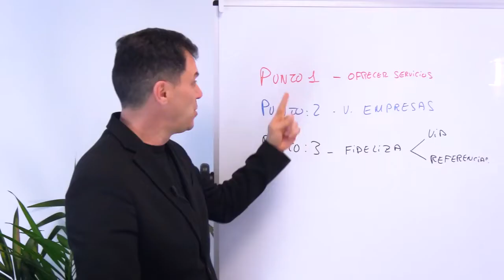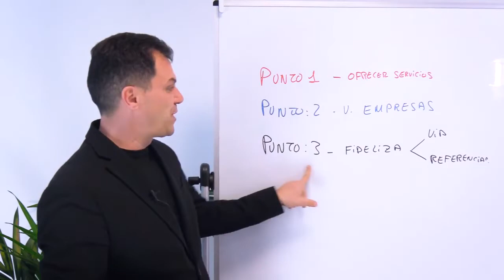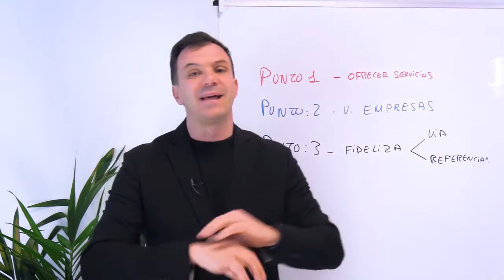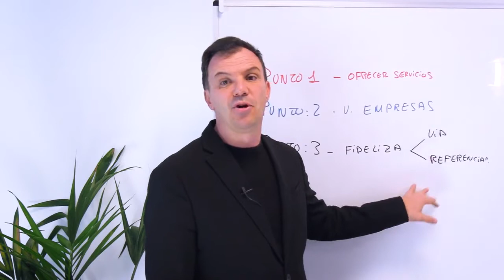🚀 CÓMO HACER un NEGOCIO RENTABLE (¡¡con muy POCO DINERO o CAPITAL!!) 🤑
🔴 ¿No sabes porqué se te escapan los clientes? Si experimentas 60 Minutos la técnica de role play de Cierres de Ventas con Jose Piquer... descubrirás el ERROR por el que te ocurre esto 👇

De esta manera podrás corregirlo y nunca más dejar escapar a posibles grandes clientes.

👉 También puedes descargar el manual para rebatir objeciones y multiplicar tus ventas

¿Sabías que no tienes que tener mucho dinero 💲 para empezar tu negocio? 👇

Algo clave que necesitas tener es un plan ✅

👉 La elaboración de un plan de negocios es fundamental para buscar financiación, socios o inversores; además, sirve como guía para quienes están al frente del negocio. 💼

En el video de hoy voy a darte 3 claves 🏆 que no puedes perderte si quieres saber cómo iniciar un negocio exitoso.

¡Espero que te guste crack! ❤

Cómo hacer un negocio con muy poco dinero
como hacer un pequeño negocio con poco dinero
como hacer un negocio en casa con poco dinero
como hacer negocios rentables con poco dinero
como hacer un negocio de ropa con poco dinero
como hacer un negocio rentable con poco capital
como hacer un negocio rentable con poca inversion
como crear un negocio sin dinero
como iniciar un negocio sin inversion
como generar un negocio rentable con poco dinero